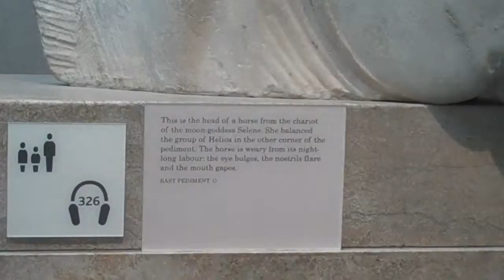British Museum - Parthenon Sculptures